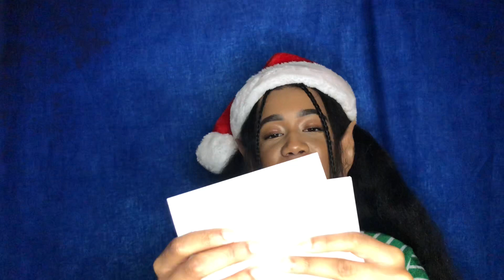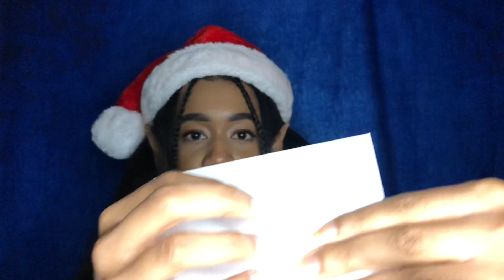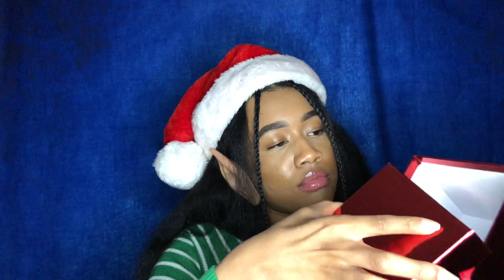[ASMR] Santa Shop Role-play(Elf Role-play)(Christmas ASMR)🎁🎄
Hey guys, in this video [ASMR] Santa Shop Role-play(Elf role-play)(Christmas ASMR)(Santa ASMR) /[ASMR] Elf Role-play(Christmas ASMR)(ASMR roleplay) I will be helping you around the toy shop. This video will also include Elf helps you ASMR, Elf girl ASMR, [ASMR] Santa’s, and Elf girl role-play. I hope you guys enjoy ❤️🎁🎄🧝‍♀️

TIMESTAMPS
0:00 Intro
0:37 Saying hi
1:57 giving you a Santa hat
2:30 what you’ll be doing in the workshop
3:50 Hot chocolate
5:35 Santa letters
8:30 candle tingles
9:13 boxing
11:00 placing bows on box
12:10 bagging
14:08 wrapping
15:00 lunch break
15:47 cookies
17:03 Outro